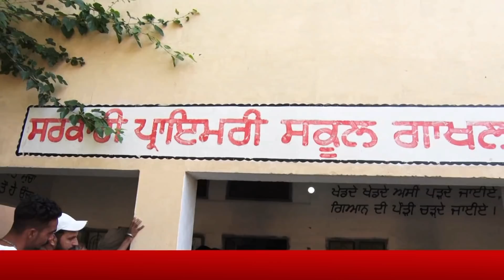Jalandhar के Develop हो चुके इस Village में भी हैं Problems